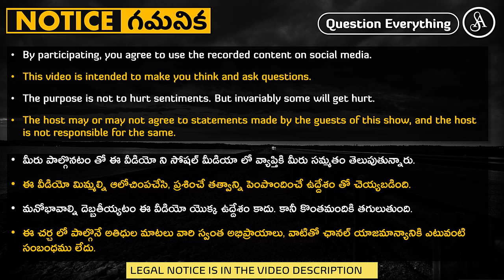అంతులేని హిపోక్రిసీ, నిజాయితీ రాహిత్యం వీళ్లకి మాత్రమే సొంతం